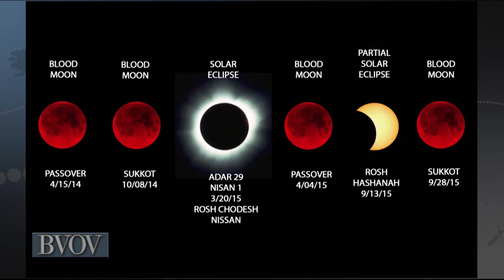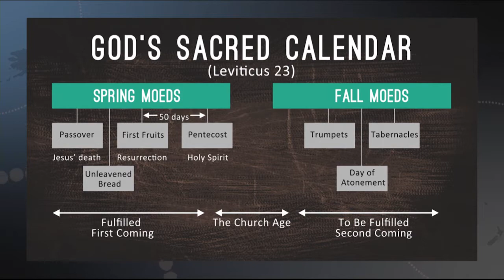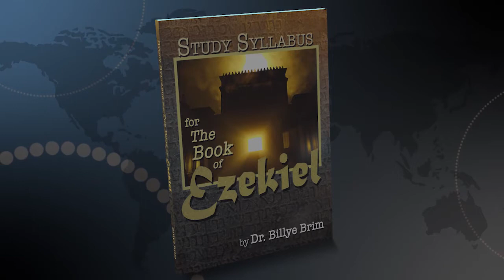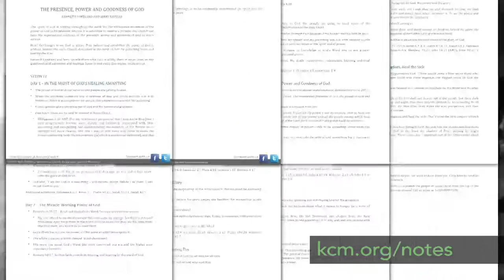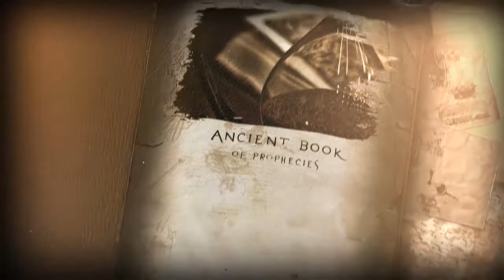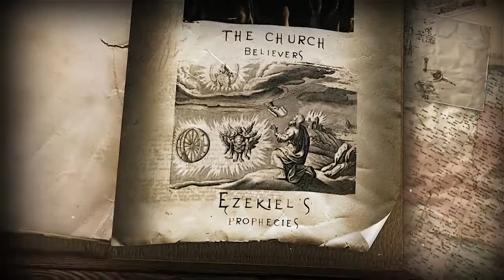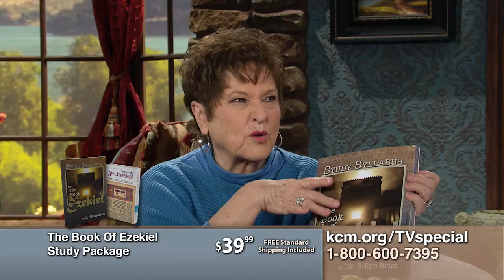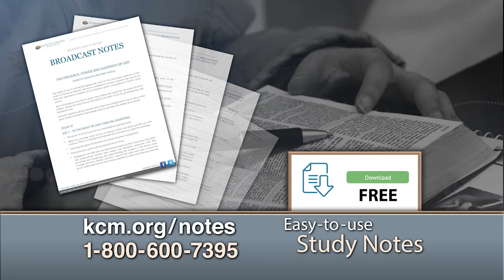The Glory Departs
Welcome to the Believer’s Voice of Victory broadcast. Today, Gloria Copeland and special guest, Billye Brim, discuss the historic events taking place in the heavens. Join them for more information on the Blood Moon eclipses and their parallel with holy days.Want to watch previous broadcasts about the Blood Moons? Click on the titles below.The Book of Daniel – Part 3God’s Calendar and the Signs of the TimesTime on God's CalendarCrowned With His GloryWatching in the End of DaysWatching the Heavens and IsraelJerusalem, the TouchstoneJerusalem Above and BelowGod Needs Our United PrayersEnergize the Prayers